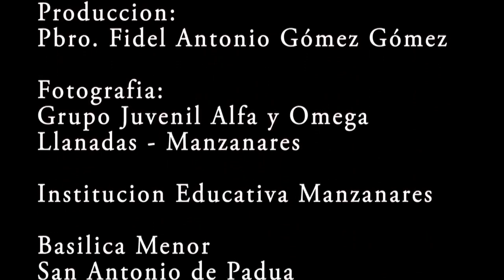Camaras al Parque | Manzanares Caldas | Agosto 2018